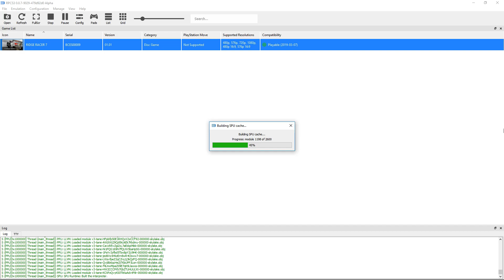[RPCS3 PS3 Emulator] Ridge Racer 7 ~IR-1080p~ (Vulkan-1080p)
===Game Info===
Games            : Ridge Racer 7
Region            : Europe
Release Date : March 23, 2007
Console          : Sony Playstation 3

===Emulator Info===
- Emulator     : Rpcs3
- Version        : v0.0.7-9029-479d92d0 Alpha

===Emulator Settings===
- Renderer                  : Vulkan
- Internal Resolution : 1080p (1920x1080)

===PC Specs===
- CPU  : Intel Core i5-9400F @ 2.90 GHz
- VGA  : NVIDIA GeForce GTX 1660 Ti 6GB
- RAM  : DDR4 16 GB
- OS     : Windows 10 x64 Pro